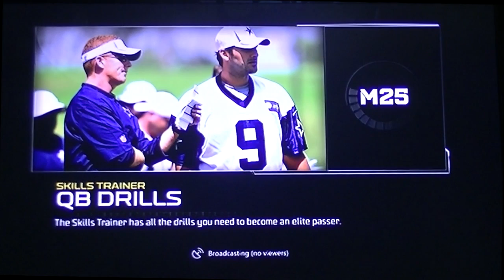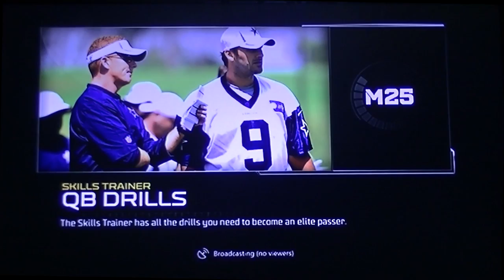THE FIRST WEEK OF THE SEASON | Madden 25 week 1 Dolphins @ Browns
Jayron wright begins his season debut with the Dolphins.